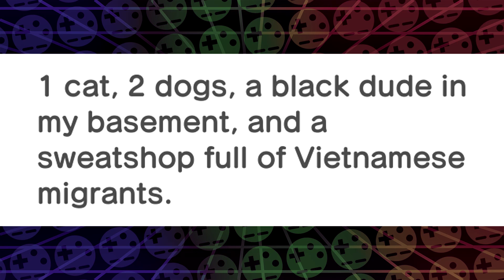BEST ANSWERS PART 2 | Miitomo Simulator | Neon Cabaret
No censorship = comedy gold

Neon Cabaret is part let's play, part podcast, and all irreverent! Join one of our five hosts and a barrage of guest commentators on the most uniquely chaotic gaming channels out there! We play whatever we can get our hands on from retro classics like Super Mario 64 and Crash Bandicoot 2, to modern masterpieces like DOOM and Outlast, multiplayer nirvanas like Mario Party 2 and Super Smash Bros, and even the weirder games inbetween like Katamari Damacy and Hatoful Boyfriend! And that doesn't even include side projects such as our readings of Sonichu, and games of Prop Hunt and Cards Against Humanity! Best part of all?